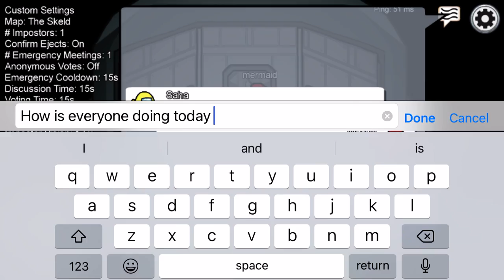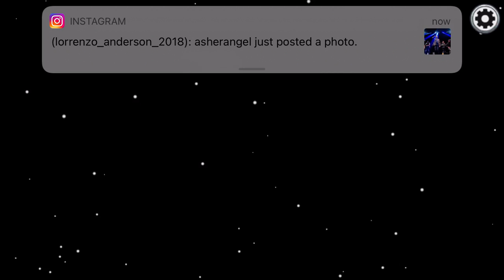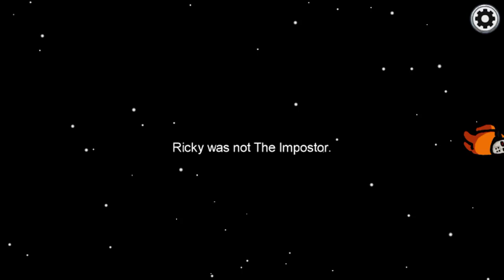January 12, 2021